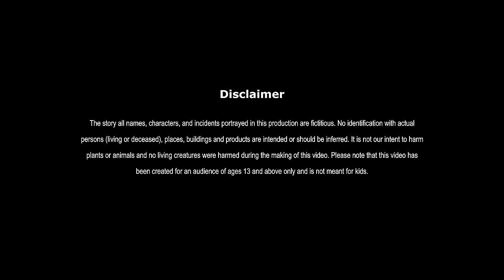जादुई ढाबा | JADUI DHABA | HINDI KAHANIYA | HINDI STORIES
जादुई ढाबा | MAGICAL DHABA | FAIRY TALES IN HINDI